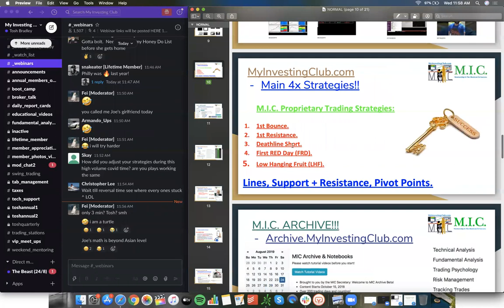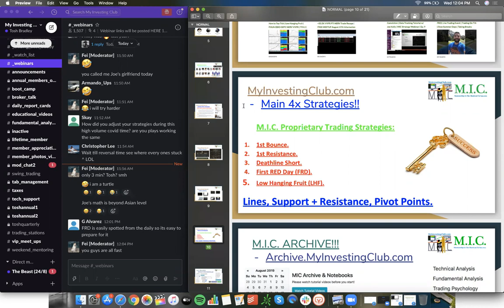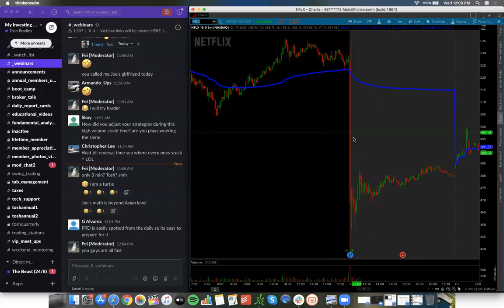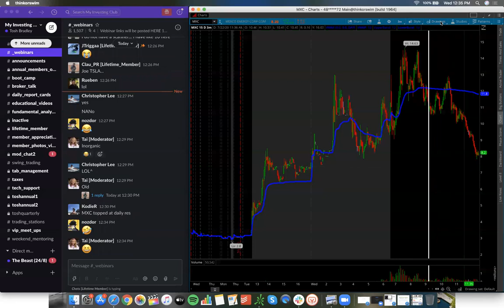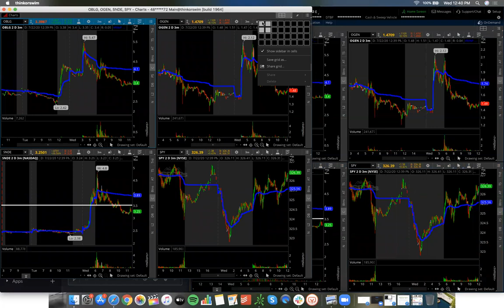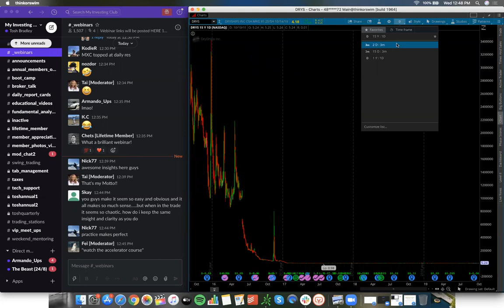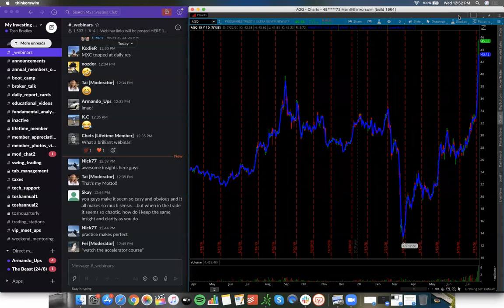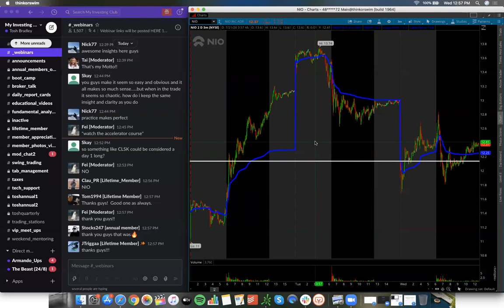How To Use VWAP In Your Trading | Beginner Trading Strategies